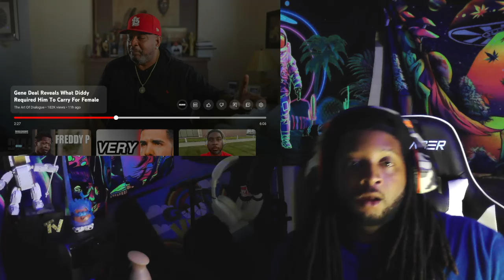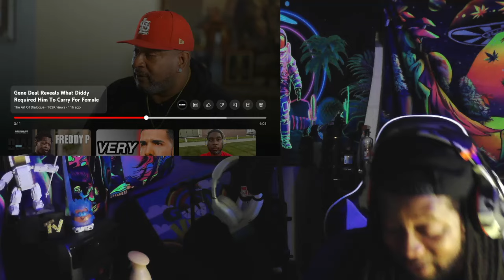Gene Deal Reveals What Diddy Required Him To Carry For Female and Male Encounters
IG MarteeTheGreat
Fishing Chanel @ReelDemFish